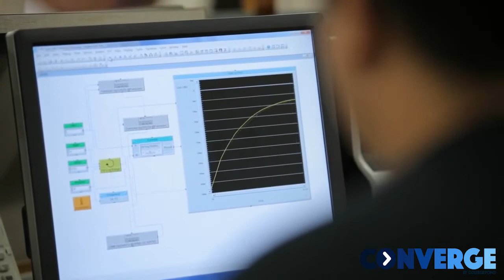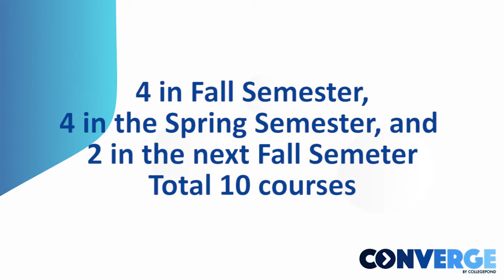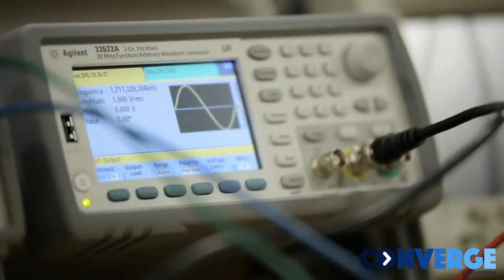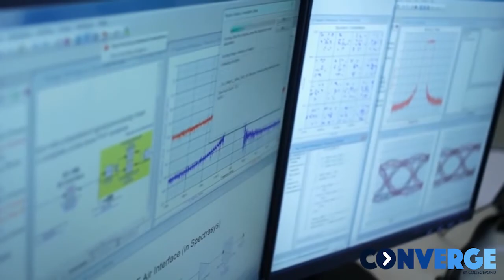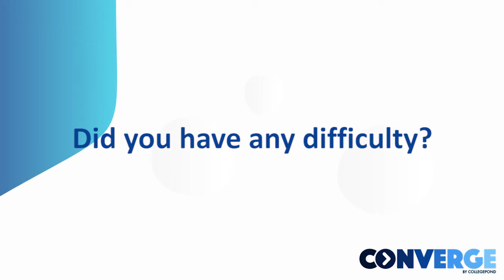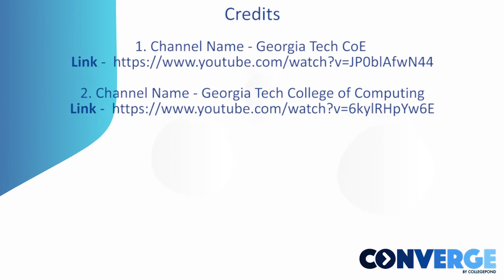MS in Georgia Tech | Study at Georgia Institute of Technology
Meet Aditi , a Collegepond Alumnus and graduate of Georgia Institute of Technology. She shares with you crucial firsthand information about academics at GIT... right from insight into the course, class diversity and profile, credit requirement, coping with academic pressure, and more